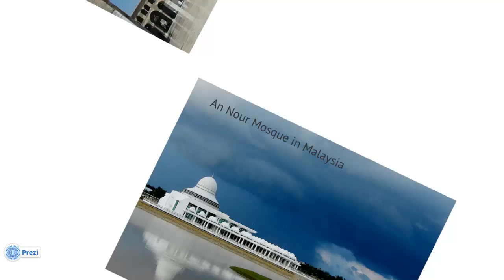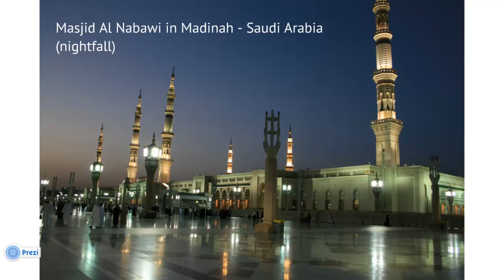Free Download Islamic Wallpapers Of Mosque || HD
High Quality Islamic Wallpapers of mosque around the world